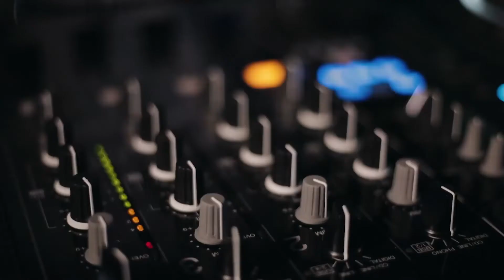MUTEK.JP & EARTH RADIO @Miraikan 国際科学未来館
MUTEK.JP  &  EARTH  RADIO  @Mirakan 国際科学未来館 2017
EARTH RADIO live broadcasting worldwide.
Produce, Director, MC, DJ on the turntable  : peaceman (FACT magazine editor in chief)
video music produced by P.E.A.C.E (peaceman & jun kyomen)